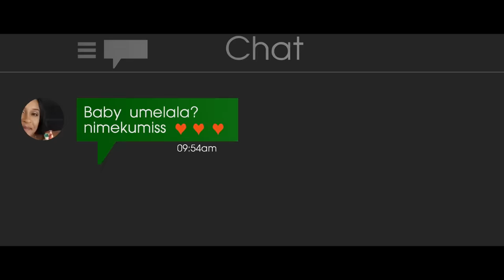Nandy | One Day | Official Video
Nandy from Epic Record (s) Label has come up with new video of her last hit song "One Day" Written by Tommy Flavour Produced by RingTone at Bkej Pro Studio.